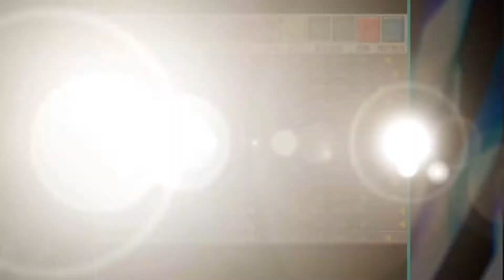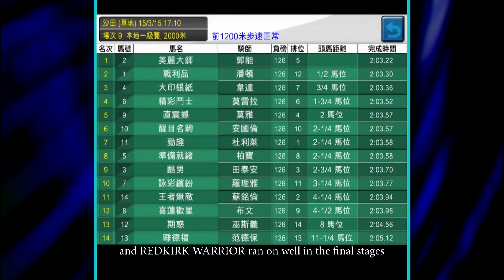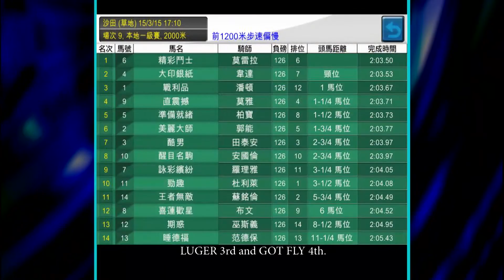[2015 寶馬香港打吡大賽 BMW Hong Kong Derby] Race Simulators Sarika 靚絕心水 / Race Preview 15/3/2015